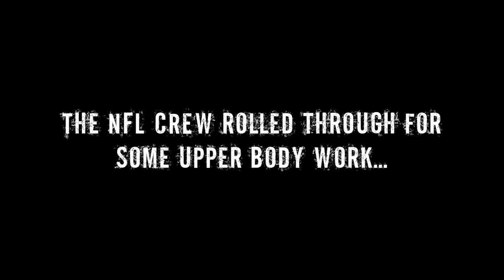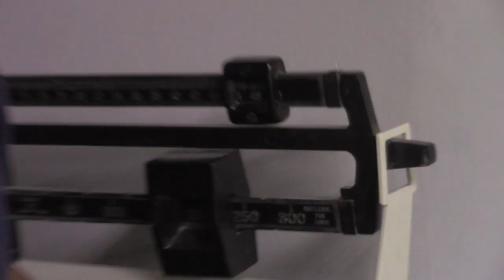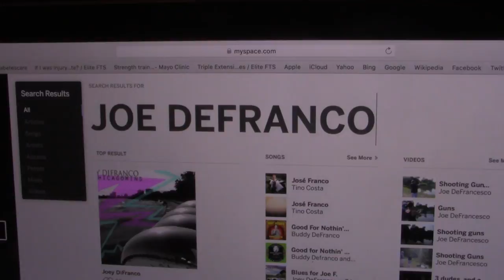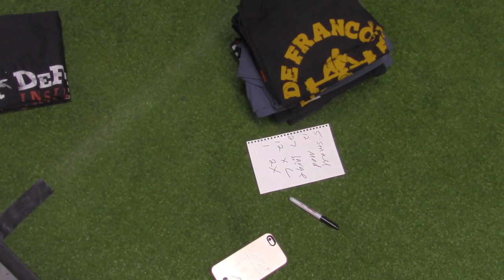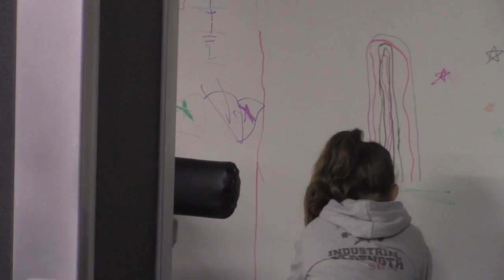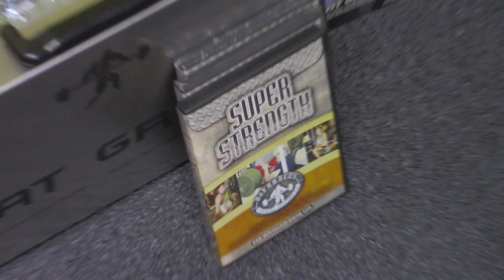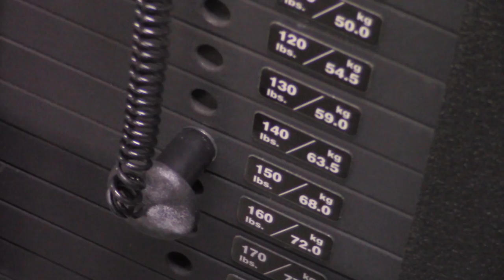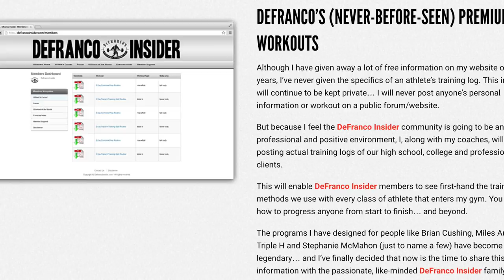Bench Press Madness! | Hangin' with the DeFranco's | VLOG #9